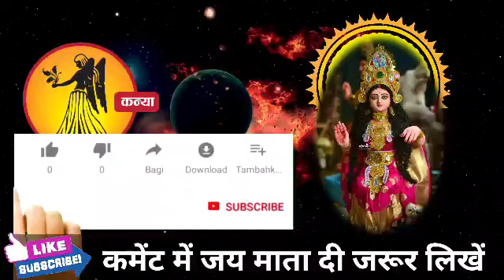कन्या राशि वालों अगले 24 घंटों के अंदर जो होगा सह नहीं पाओगे मिलेगी बड़ी खुशखबरी। Kanya Rashi